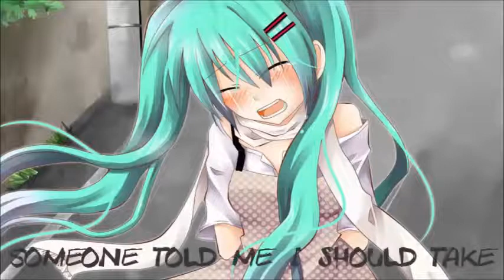Nightcore - Impossible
Song: Nightcore - Impossible
Artist: Shontelle
Word Font: Texas Grunge
Word Font Color: Dark Gray
Add me on Skype: AngelAnime(Bracket 3)
Add me on twitter: AngelBlue Woozy
Editer: Windows Movie Maker
This was really hard to do it wasn't on time 'cause Windows Movie Maker was glitching out sorry Happy Valentines Day! ;-;